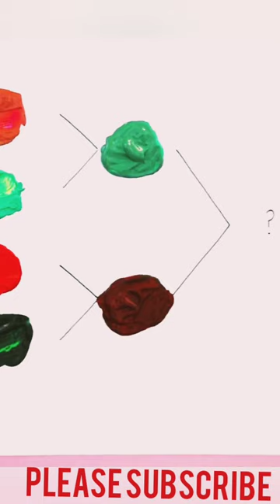"Mesmerizing Color Mix: Artistic Brilliance in 60 Seconds!"colormixing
"Mesmerizing Color Mix: Artistic Brilliance in 60 Seconds!"

Dive into a world of vibrant hues and artistic brilliance with our mesmerizing color mixing experiment! 🌈 Watch as colors dance and blend, creating a visual symphony that unfolds in just 60 seconds. This short video is a burst of creativity that will leave you awe-inspired and craving more. Discover the magic of color blending and unleash your inner artist. 🎨

🔍 Explore the Journey of Colors:
Embark on a colorful journey as we experiment with various pigments, witnessing the alchemy of shades right before your eyes. From soothing pastels to bold contrasts, this short clip encapsulates the beauty of the color spectrum.

Artistic Marvel in a Minute:
Witness the sheer brilliance of color mixing condensed into a minute of visual ecstasy. It's not just about blending colors; it's about creating a masterpiece in the blink of an eye. Prepare to be captivated!

🌌 Immerse Yourself in Visual Poetry:
Let the colors speak a language of their own, unfolding a visual poetry that transcends words. Each swirl and twirl of pigment tells a unique story, inviting you to interpret the visual narrative in your own way.

🎥 Short, Sweet, and Spectacular:
In the fast-paced world of YouTube Shorts, we bring you a burst of creativity that's short, sweet, and absolutely spectacular. Perfect for a quick dose of inspiration or a moment of artistic escapade!

Curious about the techniques behind the color mixing magic? Explore our full-length tutorials for an in-depth look at the artistry involved. Unleash your creativity and paint your world with a palette of endless possibilities.

👁️‍🗨️ Join the Colorful Community:
Connect with fellow art enthusiasts and creators in the comments. Share your thoughts, ideas, or even your own color mixing creations. Let's build a vibrant community that celebrates the beauty of colors!

Express Yourself Through Art:
Colors are a universal language of expression. Whether you're an experienced artist or just starting your creative journey, this short video is a reminder that art knows no boundaries. Let your imagination run wild!

Don't miss out on our weekly dose of artistic inspiration! Join us on this colorful adventure!

🌟 Spread the Colorful Vibes:
Loved the video? Spread the joy by sharing it with your friends, family, and fellow art enthusiasts. Let's create a ripple effect of positivity through the power of colors.